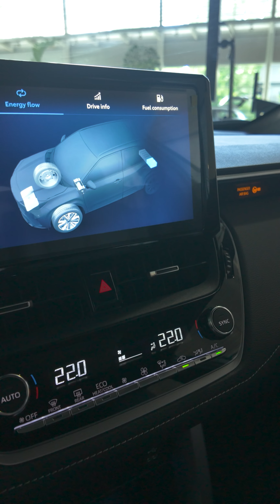Toyota Corolla Cross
La SUV que encarna el espíritu de innovación y sofisticación que  ha caracterizado a la marca durante todos estos años.

Con un diseño que captura miradas, un interior de comodidad y tecnología, y un desempeño superior para cada aventura con un motor M20A-FKS de 2.0L, que genera 170Hp y 203 Nm de torque, junto a una transmisión CVT.
Y su versión Hibrida combina un motor 2ZR-FXE de  1.8L.

El precio segun la variante es
                                                   * Corolla Cross Gasolina: Q239,990.-
                                                   * Corolla Cross Hibrida: Q279,990.-